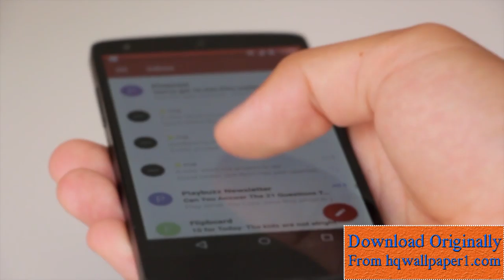Smartphone Stock Video